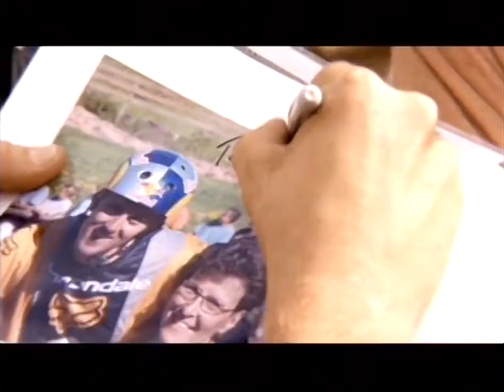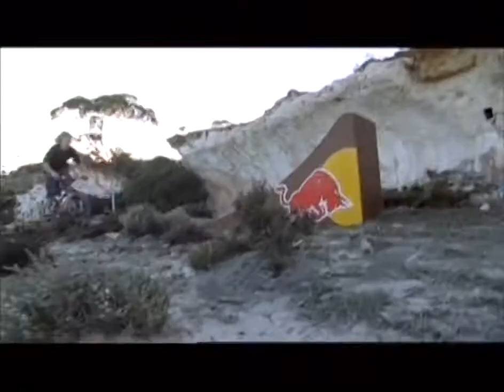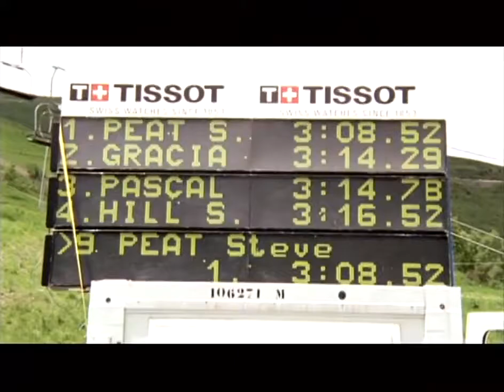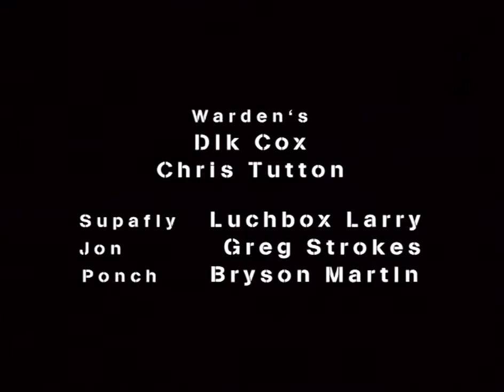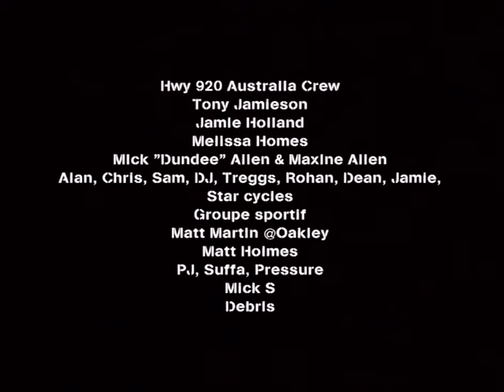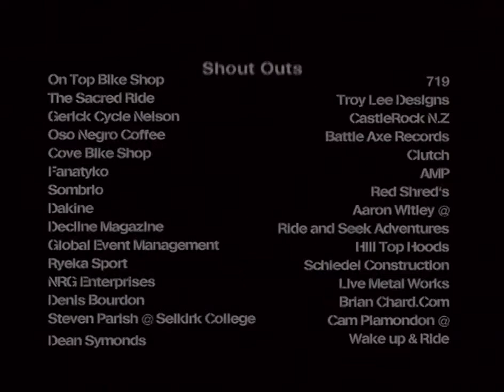New World Disorder 5 | NWD Ⅴ (2004) Disorderly Conduct 720p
i got no copyrights for these movies, but a lot of nostalgia for you :)
a few of them aren´t available in some countries :(
i hope you enjoy it, i tried to got best quality of everyone :)